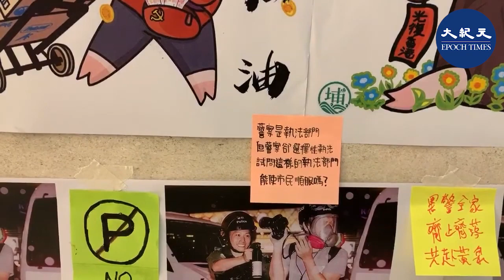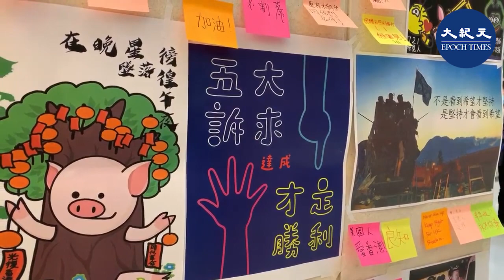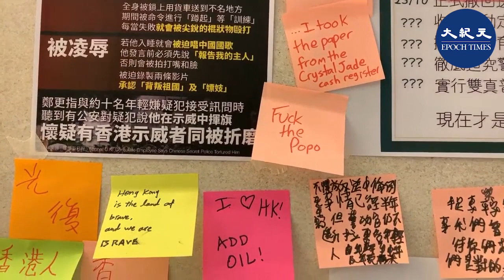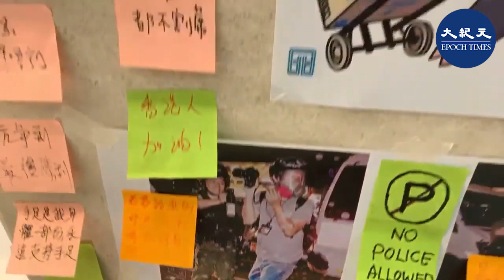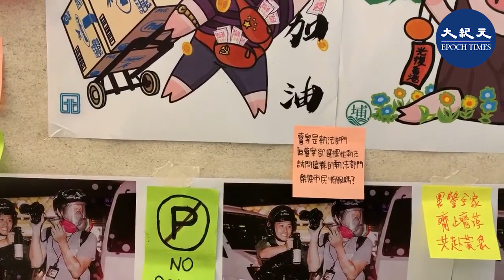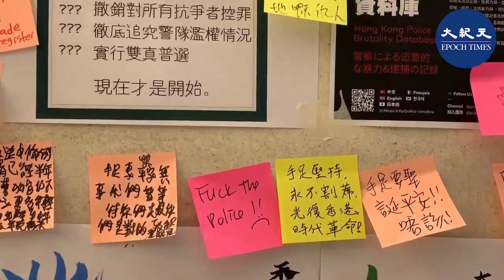【12.25沙田新城市廣場】市民講述自己遭遇警察暴力的經歷，以及有認識十多年的警察朋友，就是參與北區醫院虐打長者案的其中一個，現在已經不再是朋友關係。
12月25日在沙田新城市廣場，有市民講述自己遭遇警察暴力的經歷，以及有認識十多年的警察朋友，就是參與北區醫院虐打長者案的其中一個，無法接受這樣的朋友，現在已經不再是朋友關係。

12月24日平安夜面世
64頁 雙語版 $30 / 電子書$20